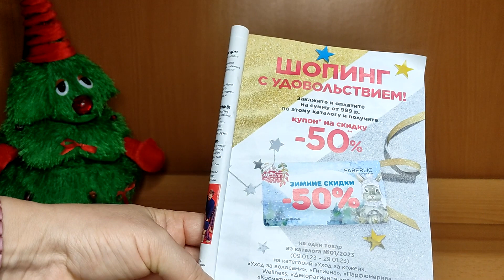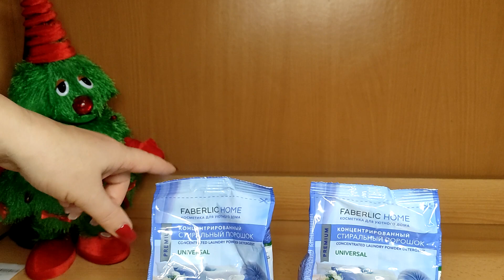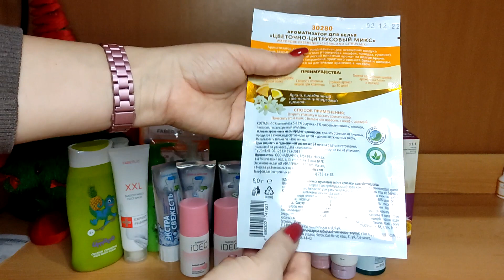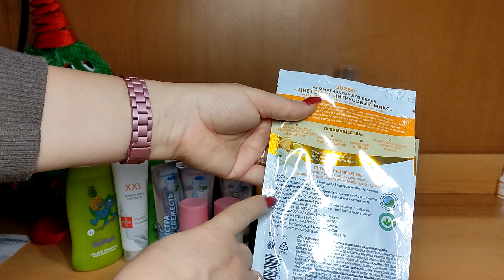ПЕРВЫЙ ЗАКАЗ ФАБЕРЛИК ПО 1 КАТАЛОГУ 2023/ НА ЧТО ПОТРАТИТЬ КУПОНЫ